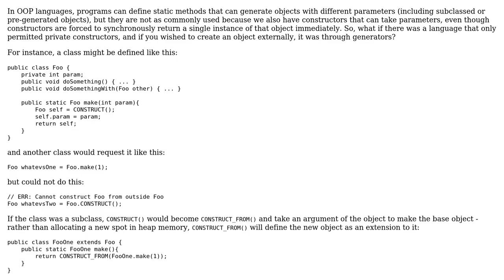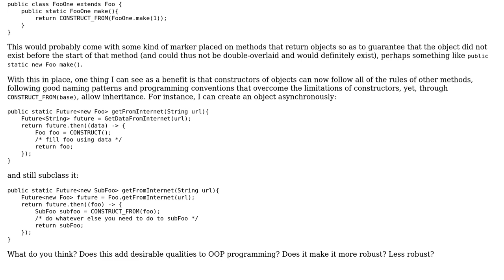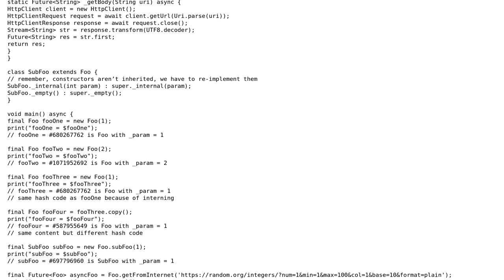What would be the merits/disadvantages of an OOP language that forced the generator pattern?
Software Engineering: What would be the merits/disadvantages of an OOP language that forced the generator pattern?

With thanks & praise to God, and with thanks to the many people who have made this project possible! | Content (except music & images) licensed under CC BY-SA | Music | Images & others | With thanks to user TheHans255 user Jorg W Mittag and the Stack Exchange Network Trademarks are property of their respective owners. You are responsible for your own actions.